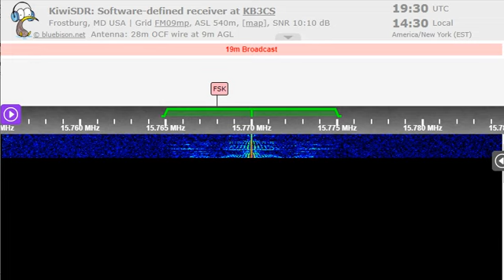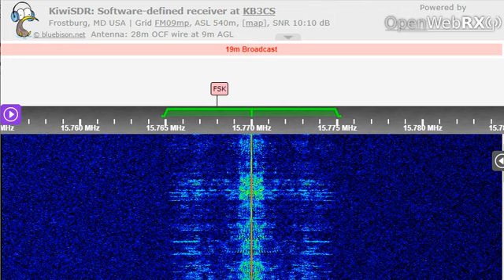23 12 2022 WRMI#09 relay Manara Radio International in Hausa to WeEu 1930 on 15770 Okeechobee